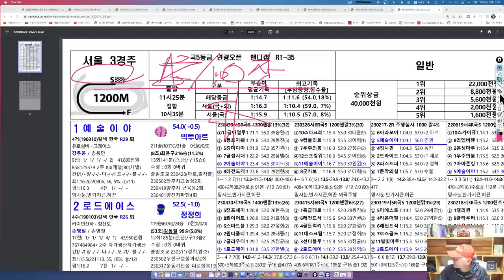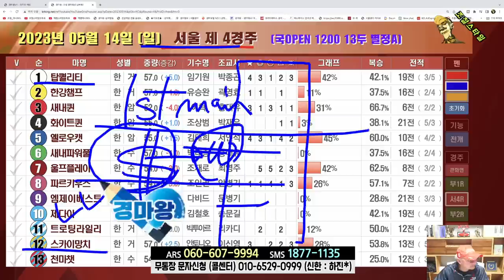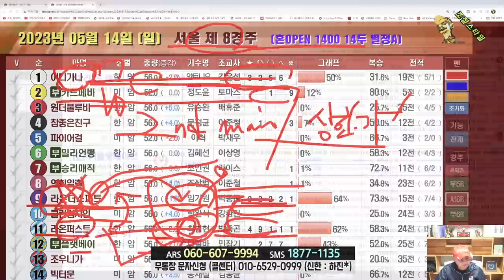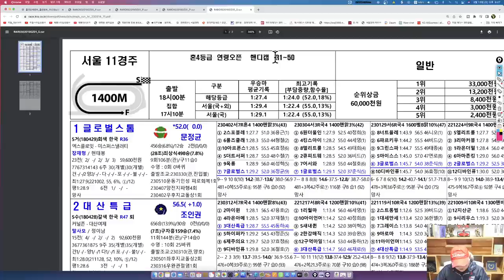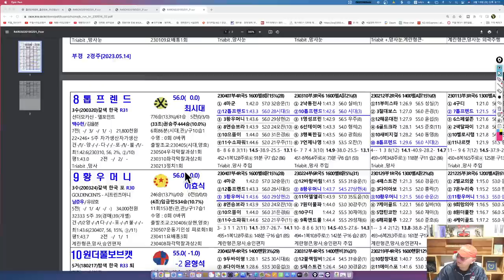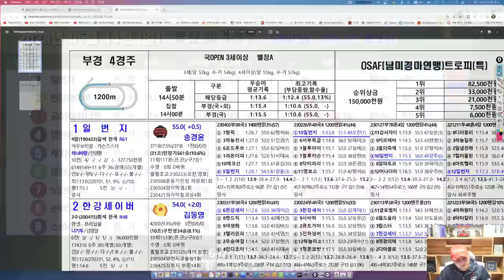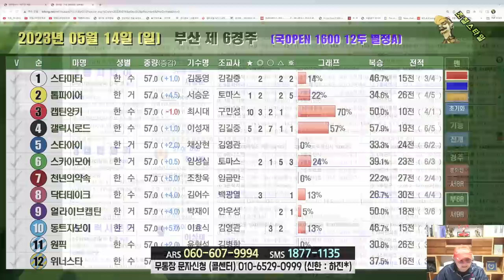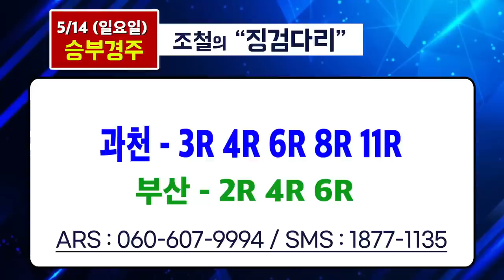[경마] 조철스타일 경마/ [5/14/일요] 실전베팅 / 징검다리 UCC